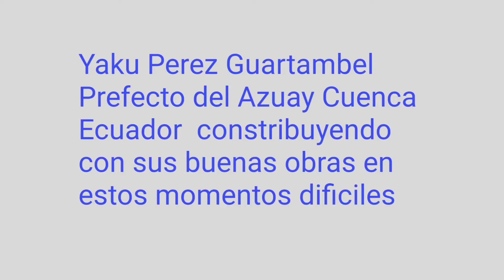🇪🇨🇪🇨YAKU PEREZ GUARTAMBEL ORGULLO ECUATORIANO 🇪🇨🇪🇨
Yaku Perez Guartambel